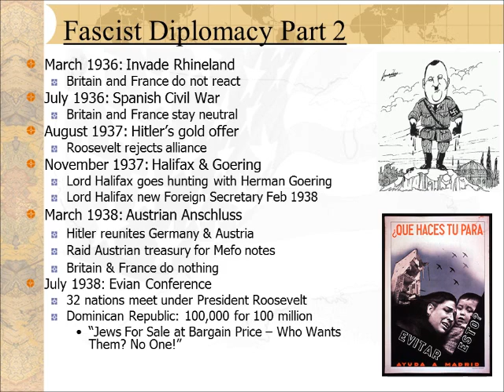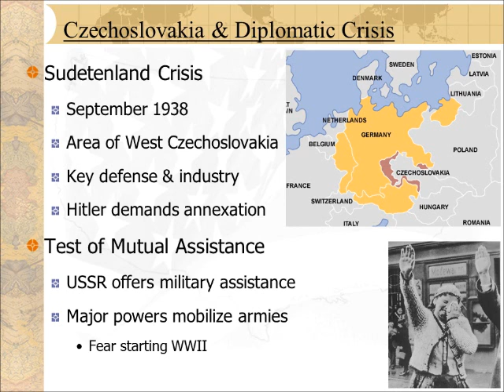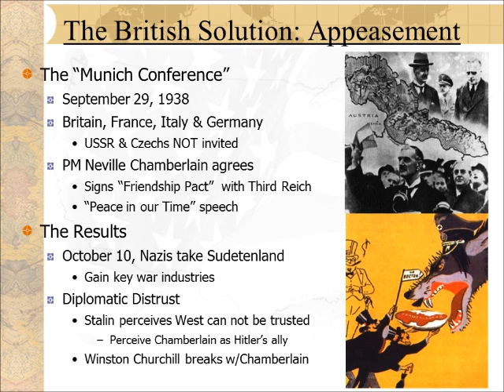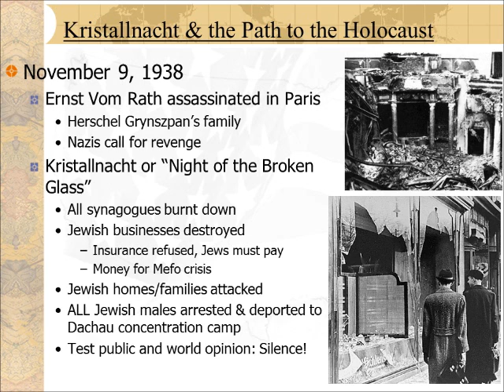WWII Virtual Lecture Part 1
Educational videos to accompany Dr. Lewis'  American History courses.